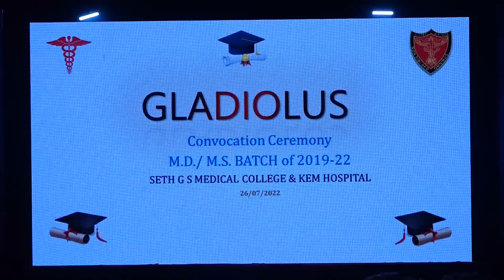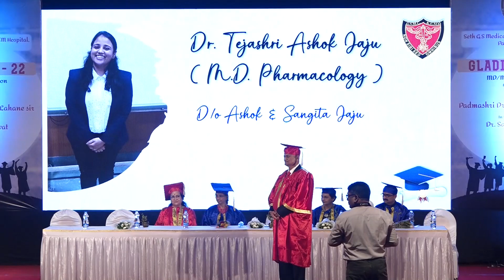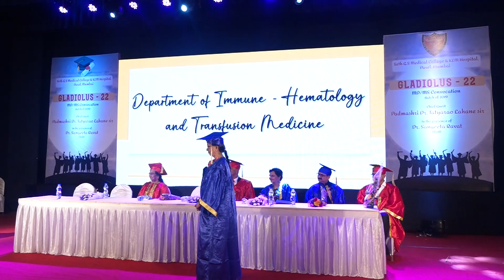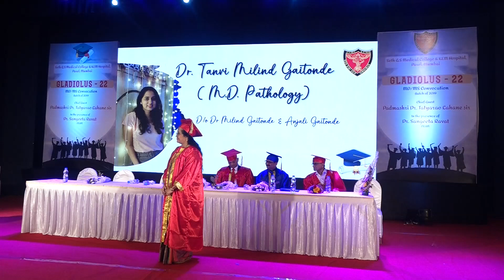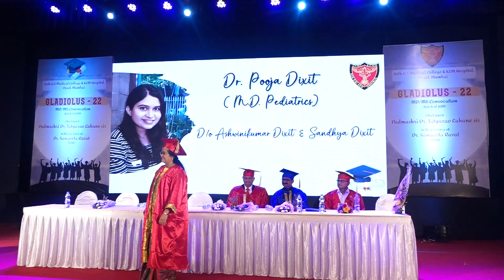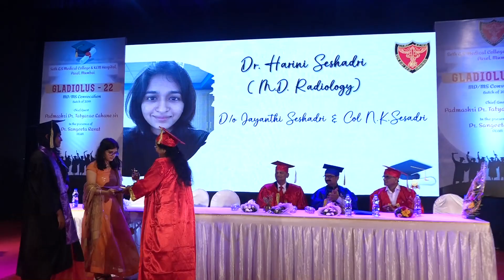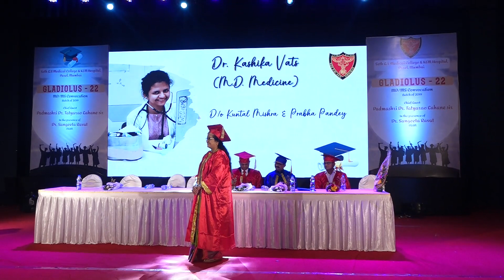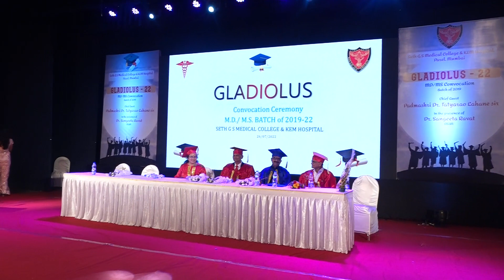Memento distribution ceremony-Gladiolus PG MD/MS Convocation Batch 2019-22